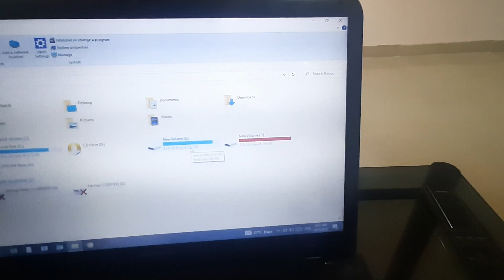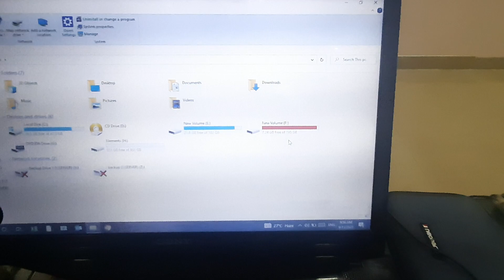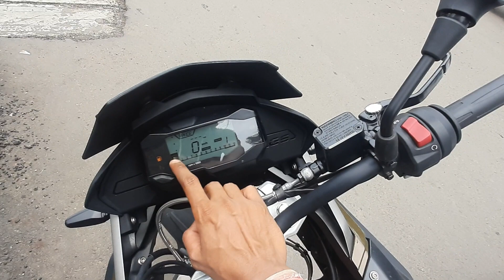Kya karu Le lu BMW G310 GS? Ya biryani hi bana lu?| Test ride of BMWG310GS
I am an Engineering who started a new journey to YouTube.

In this video I clean my laptop and unboxing of a new Hard disk.
After that I went for test ride of BMW G310GS. May be soon this bike will be in my collection. hope for the best.

After that due to some reason I have changed my plan from going for shopping to cook something, which is my second hobby still bike riding is fist.

So, I have decided to go home and cook some chicken Biryani.

So enjoy the video. Hope you like it.